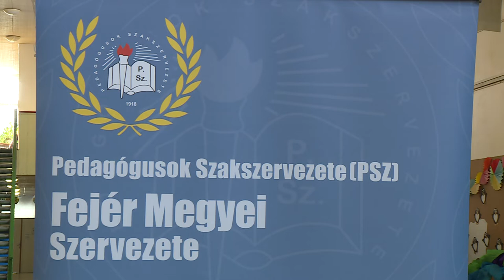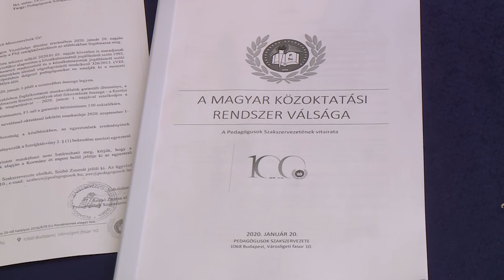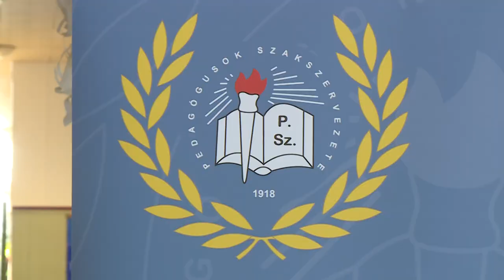2020.01.29. - Esti Mérleg